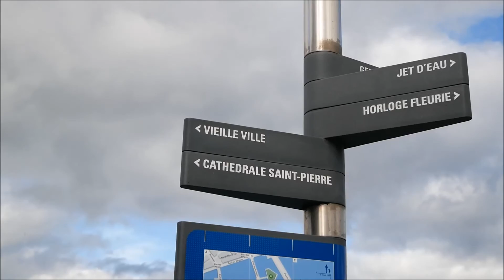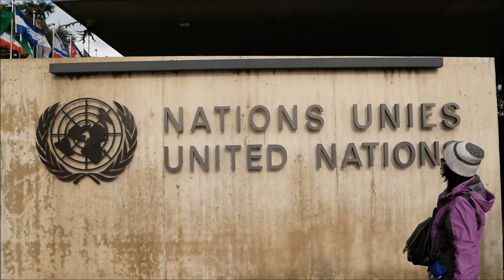Genève / Ginevra. Swisse CH. Travel Vlog (ITA / ENG)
English translation below. E' la  maggiore città di lingua francese  della Svizzera; giace sulla  parte meridionale del Lago Lemano e costituisce l'estremo lembo della Svizzera in territorio francese. All'opposto di quella francese,  la popolazione di Ginevra è di fede protestante.  Il Jet d’eau  è diventato quasi per caso l'attrazione turistica  della città, infatti all'epoca costituiva il necessario sfogo alla forte pressione  generata nelle condotte dalla centrale idrica.
Siamo in Svizzera e quindi parliamo di marche di orologi celebri , di cioccolato e di  formaggio, ma nel caso di Ginevra parliamo anche del diritto umanitario e di ricerca scientifica. La città  ospita, tra le tante organizzazioni,  la sede il Comitato internazionale della Croce Rossa , la sezione europea delle Nazioni Unite e il CERN. Nella città vecchia, quando il Rodano abbandona il lago, si trovano la Rue du Rhône,  la via del lusso di Ginevra con tante gioiellerie, boutiques di orologi, grandi stilisti, e la Cattedrale di San Pietro, che  è uno degli edifici più antichi della città e principale chiesa protestante; qui svolse dal  1536 la sua attività di riformatore  Giovanni Calvino (italianizzazione di Jehan Cauvin). In questa gradevole città lacustre  nel 1898 si concluse  tragicamente la villeggiatura dell' imperatrice Sissi per mano di un anarchico italiano. Sulla Rotonde du Mont-Blanc c'è una statua a lei dedicata.
La scultura della Sedia Mutilata, posta davanti alla sede delle Nazioni Unite, vuole essere un forte monito contro l'uso delle mine anti-uomo. Il BFM è un vecchio impianto idroelettrico costruito nel 1886 e abbandonato alla fine del 1980, quando è stato trasformato in uno spendido auditorium.
A Ginevra c'è anche il  Port Franc, dove i milionari, ma anche i truffatori e gli speculatori di mezzo mondo, possono stoccare come in una cassaforte segreta  pietre preziose, dipinti e lingotti d'oro, protetti dall'anonimato.
 Il clima di Ginevra è tipicamente alpino, i mesi invernali sono quindi molto freddi, piove spesso; in primavera le temperature possono toccare i 22°C, e piove lo stesso ugualmente. Il costo della vita è molto alto. I negozi chiudono alle 18.30, il sabato e la domenica è tutto chiuso. Alla sera si va a nanna presto. A marzo di ogni anno la città ospita il Salone dell'automobile.
Sul lungolago, bei parchi puliti e tenuti molto bene,  i turisti e  i ginevrini, quando il tempo lo permette, in cerca di relax si sdraiano  sui prati, le signore  fanno jogging e signori  portano a spasso il cane con la doggy bag pronta per l'uso.
Illustre personaggio  nato in città:  Jean - Jacques Rousseau.

ENGLISH. It is the largest French-speaking city in Switzerland; it lies on the southern part of Lake Geneva and it is the last stretch of Switzerland  in French territory. Unlike the French population, the population is of Protestant faith. Geneva is in the heart of Europe, home to the International Committee of the Red Cross and the European section of the United Nations. The Jet d’eau became almost by chance the symbol of the city, in fact at the time it was born as a necessity to decrease the pressure released in the water pipes by the powerful pumping system of the city.
The name of Geneva is associated with the famous Swiss watches, with chocolate and cheese. In the old town, when the Rhone leaves the lake, there is the Rue du Rhône, the luxury street of Geneva with many jewelers, branded watch boutiques, great designers, as well as the Cathedral of Saint Peter, which is one of the buildings oldest in the city and main Protestant church; here from 1536 he carried out his work as reformer Giovanni Calvino, Italianization of Jehan Cauvin. In Geneva in 1898 the last journey of the restless empress Sissi tragically ended at the hands of an Italian anarchist. The sculpture of the Mutilated Chair, placed in front of the United Nations headquarters, aims to be a strong warning against the use of anti-personnel mines.
The BFM is an old hydroelectric plant built in 1886 and abandoned in the late 1980s, when it was transformed into a splendid auditorium. In Geneva there is the Free Port, where millionaires but also fraudsters and speculators of all over the world can store as in a secret safe precious stones, paintings and gold bars, protected by anonymity.
 The climate of Geneva is typically alpine, the winter months are therefore very cold, it often rains, in spring temperatures can reach 22 ° C, it rains often, equally. The prices are high. The shops close at 6.30pm, on Saturday and Sunday everything is closed. In the evening you never go to bed late at night. Each year in march the city hosts the Motor Show.
On the lakefront, beautiful parks that are clean and well kept, tourists and Genevans, when the weather permits, go in search of a moment of rest lying down on the lawns, the ladies jog and gentlemen take the dog for a walk with the doggy bag ready for use.
In Geneva Jean - Jacques Rousseau was born.